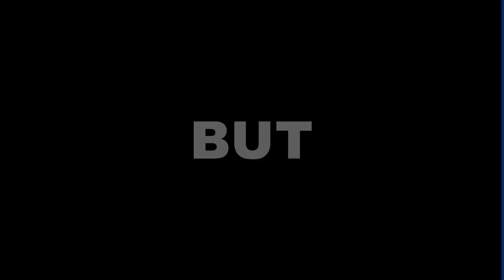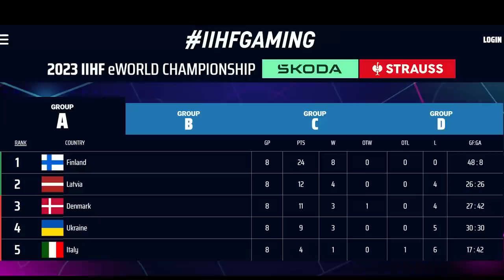We Are World Champions in NHL 23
This is what happened in the 2023 IIHF eWorld Championships.

Edited by: vilivm (ig)

0:00 Explaining the tournament
0:24 Group Stage
3:50 Quarterfinal vs Germany
6:35 Semi-Final vs USA
12:52 Final vs Canada
16:51 WE WON